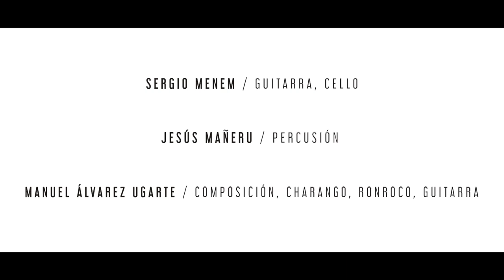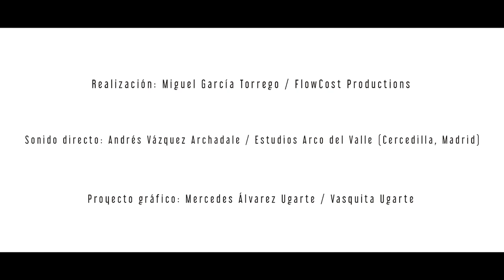Manuel Álvarez Ugarte Trío "Najarra" HD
Najarra (kaluyo)
Música de Manuel Álvarez Ugarte

Trashumancias, como metáfora de las migraciones, pretende ahondar en los elementos que viajan con las personas originando un diálogo de culturas que transforma la realidad y genera nuevas identidades.
En ese sentido, ronroco y charango, como instrumentos criollos, representan todo un ejemplo: las primeras guitarras llevadas a América por los españoles (vihuela renacentista y guitarra barroca) dieron lugar al nacimiento de nuevos instrumentos que con el tiempo se han vuelto indisociables del discurso sonoro latinoamericano.

Sergio Menem: guitarra /cello
Jesús Mañeru: percusión
Manuel Álvarez Ugarte: composición / charangos / guitarra

Grabado el el 26 de abril de 2017

Sonido Directo: Andrés Vázquez Archdale / Estudios Arco del Valle (Cercedilla, Madrid)

Realización: Miguel García Torreogo / Flowcost Productions

Gráfica: Mercedes Álvarez Ugarte / Vasquita Ugarte